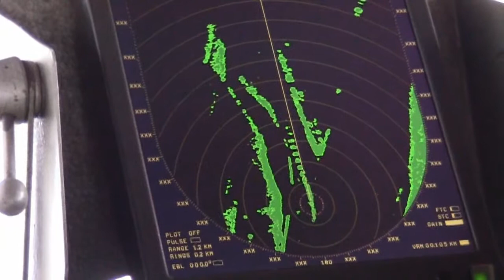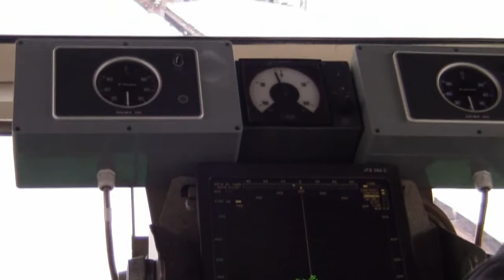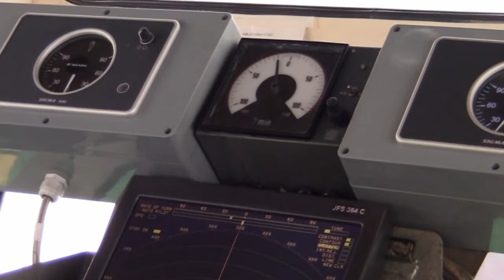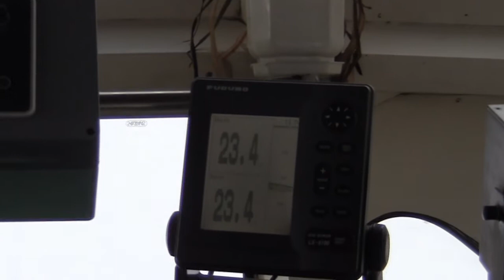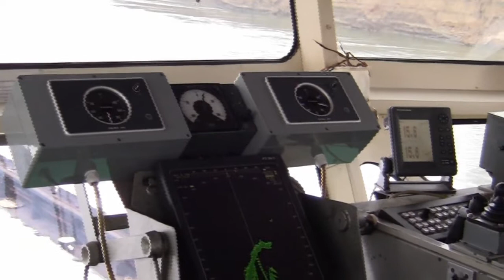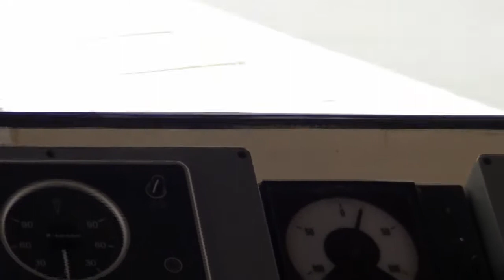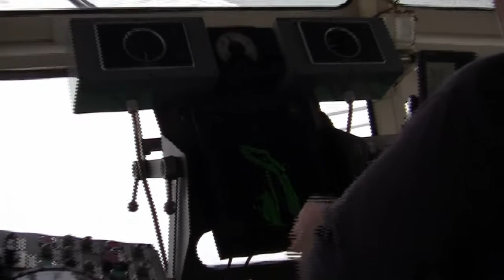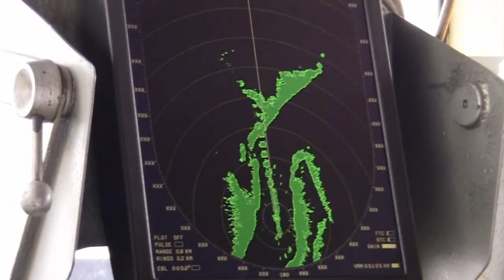20111224 Gura Bala , 2011.dec.24..avi